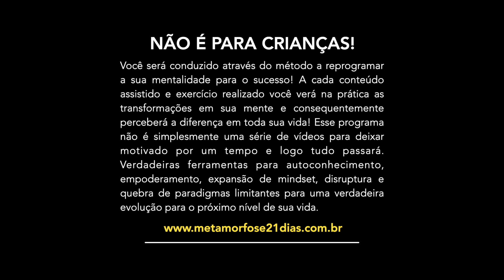NÃO IMPORTA SE ELES NÃO ACREDITAM EM VOCÊ | MOTIVAÇÃO